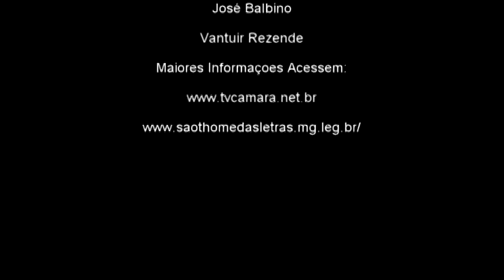Indicação do Vereador Tião Amador 113ª Sessão Ordinária